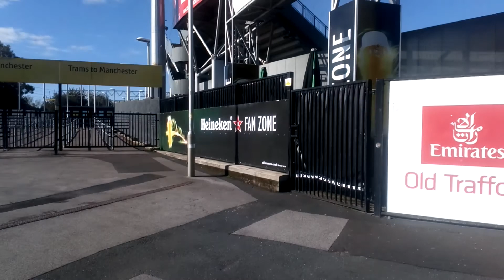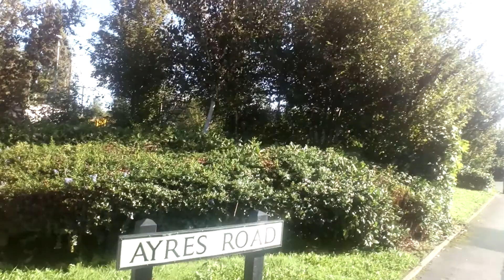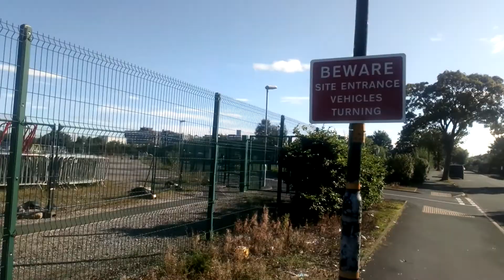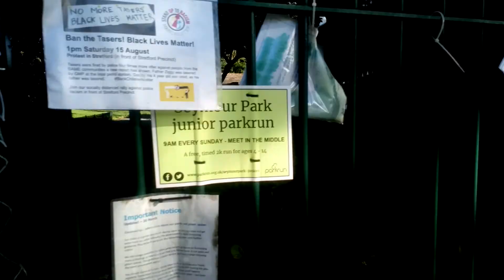Warwick Road Ayres Road Walk Old Trafford.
Warwick Road and Ayres Road Walk Old Trafford Lancashire cricket ground Manchester. LCCC.